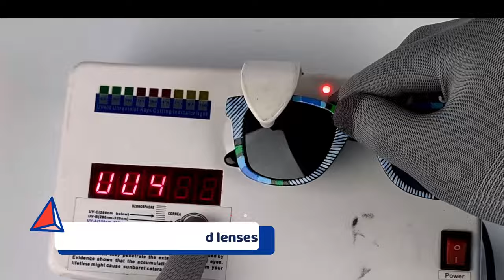Peacock Plumes Hand-Painted Sunglasses: Nature's Elegance in Artistic Harmony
Behold the captivating allure of our Peacock Plumes Hand-Painted Sunglasses, where nature's grandeur meets artistic expression. Inspired by the resplendent beauty of peacock feathers, these sunglasses are a mesmerizing tribute to the vibrant colors and intricate patterns found in nature. Admire the intricate hand-painted texture that brings the elegance of peacock plumes to life on each frame. Experience enhanced visual clarity and comfort with polarized lenses that reduce glare and provide a crystal-clear view. With UV400 protection, your eyes are safeguarded from harmful sun rays, ensuring both style and protection. Take a captivating 360-degree journey to explore every intricate detail of these extraordinary sunglasses. Let the Peacock Plumes adorn you with grace and style, embracing the harmonious blend of nature's splendor and artistic craftsmanship.